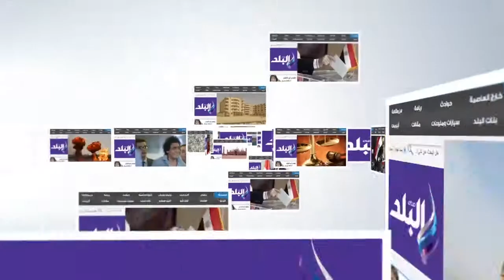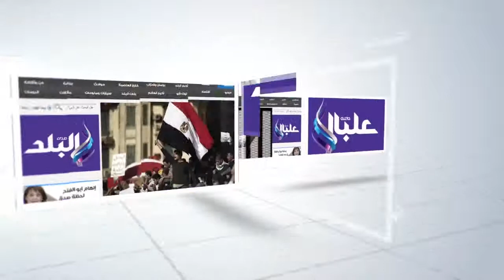أسوان تستضيف الملتقي الثامن للإعلام السياحي العربى مطلع العام القادم